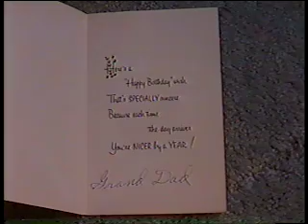Looking Back at My 10th Birthday in 1980--(Weird Paul) Birthday Haul Presents Birthday Funny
I'm about to turn 44 years old.  So I decided to take a look back at my 10th birthday in 1980.

I recorded this on a now old tape recorder on my 10th birthday!  I hope you enjoy my birthday video - it's kind of like having a time machine!  I shot this video on vhs videotape!